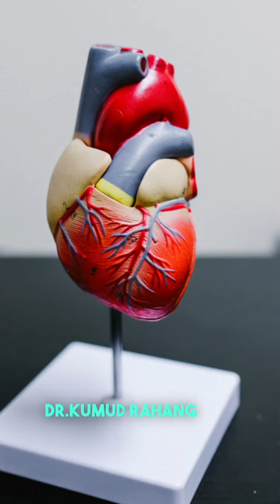Mustard oil and its benefits for heart health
Mastered oil and its content details short and crispy video .

Hello and welcome to our video about Mustered oil.

Mustered oil is a versatile and widely used ingredient in cooking and beauty products. It is extracted from the seeds of the mustard plant, which is a member of the cabbage family.

Known for its strong pungent flavor and aroma, mustard oil is commonly used in Indian, Chinese and Southeast Asian cuisines. It adds a distinct and delicious flavor to dishes, especially curries and stir-fries.

But did you know that mustard oil also has numerous health benefits? It is rich in monounsaturated and polyunsaturated fats, which can help lower cholesterol and reduce the risk of heart disease.

In addition to its culinary uses, mustard oil is also popular in beauty care. It is often used in hair and skin treatments due to its moisturizing and anti-inflammatory properties.

So whether you're looking to spice up your meals or improve your overall health and appearance, consider adding Mustered oil to your daily routine.